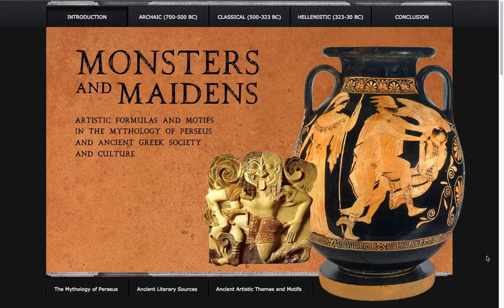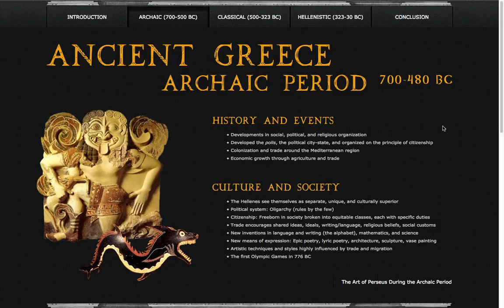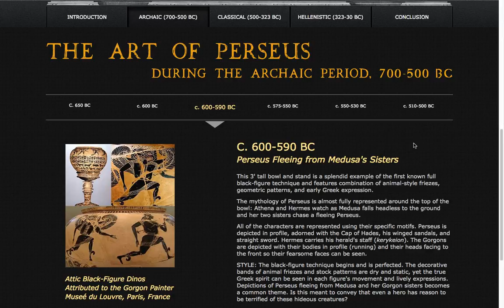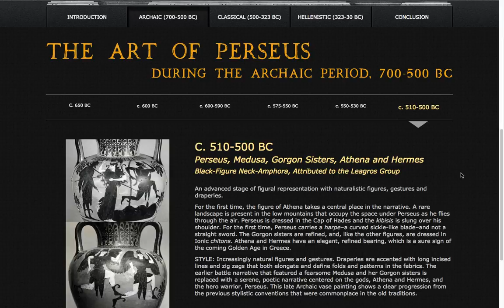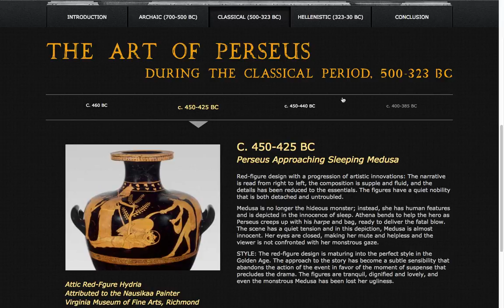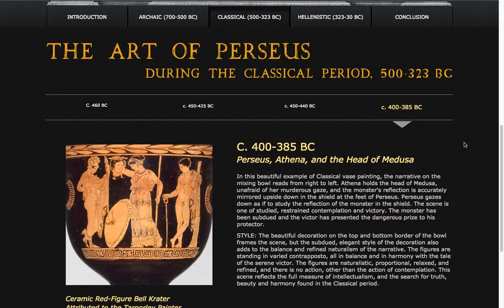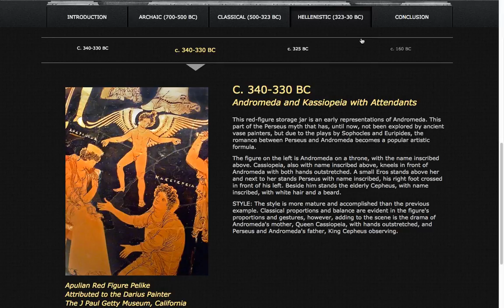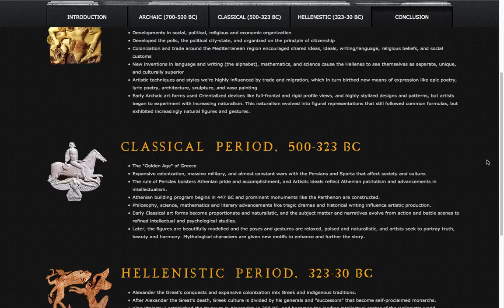Greek Art Presenation Example: Adobe Muse and Quicktime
This video is an example of a Greek art presentation created from a website designed in Adobe Muse. The presentation video is recorded in Quicktime on a Mac.

This presentation is much longer than the presentation required in the course, however, it shows how you can design a website in Muse with with multiple pages and navigation anchors for smooth vertical scrolling. Adobe Muse has many elements you can add to a website design that will make your presentation more interesting and fun.